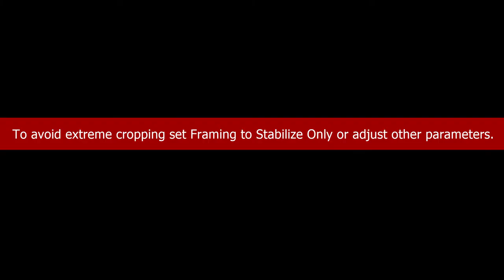Прес конференција по повод претстојните уписи на УГД